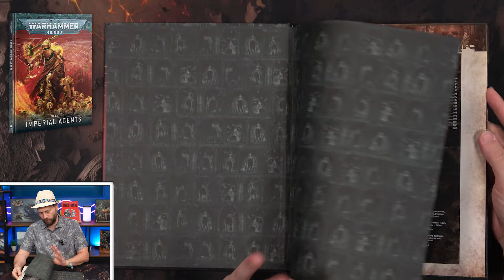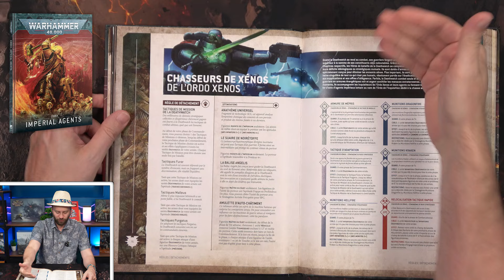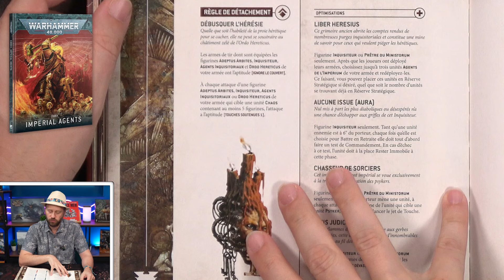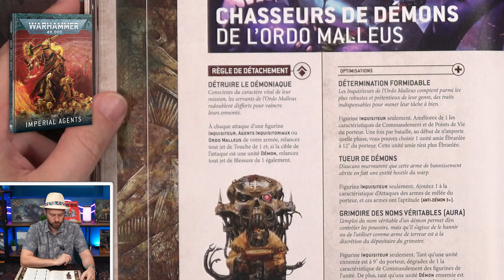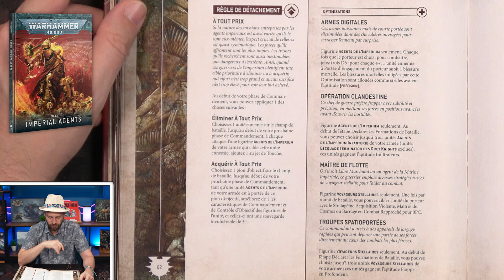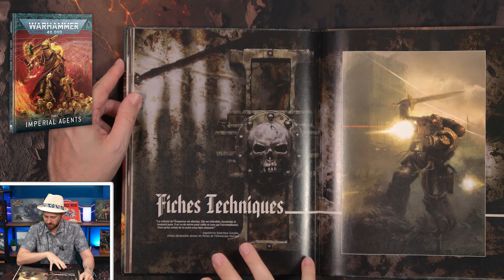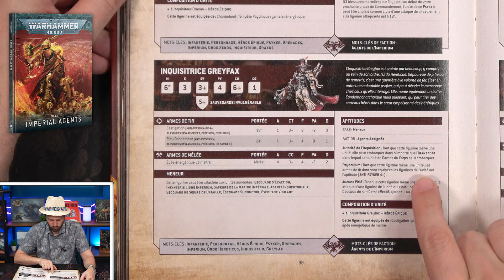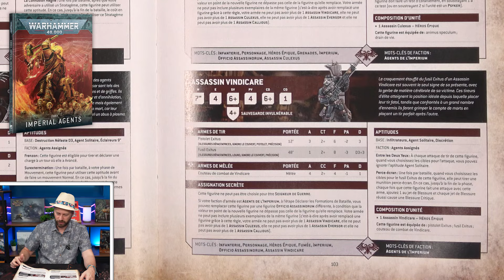Unboxing Présentation CODEX IMPERIAL AGENTS Warhammer 40000 Games Workshop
🌴 Partager vos photos sur la Commu', elles seront commentées en Live

        🌴 SOMMAIRE 🌴
00:00 Présentation du Codex
1:40 Le LORE05:48 Les Figurines
7:12 Format Patrouille8:01 Hordo XENOS16:22 Hordo HERETICUS
25:04 Hordo MALLEUS
31:07 Classis Imperialis40:52 Fiches Techniques